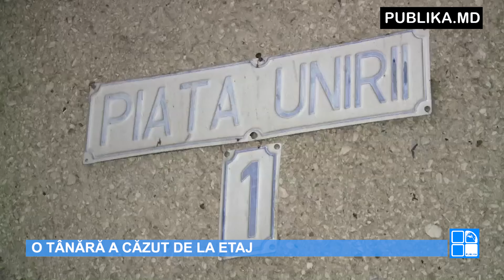Știrile PUBLIKA.MD 6 octombrie 2016 VIDEO EXCLUSIV ONLINE